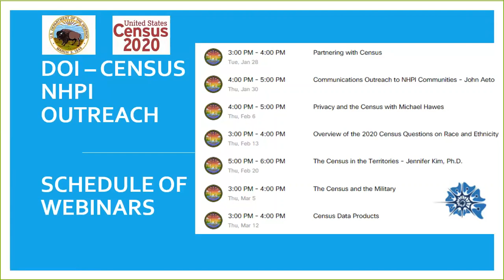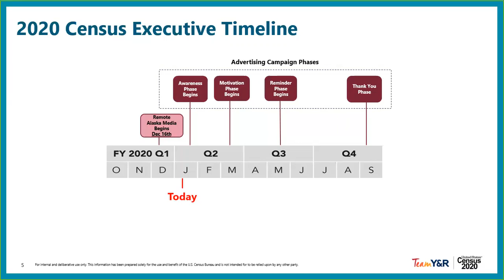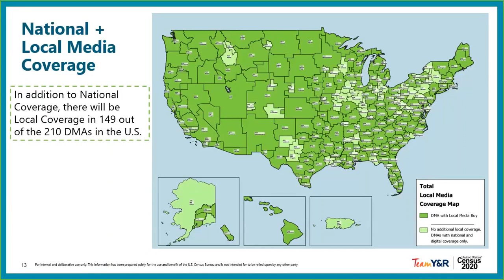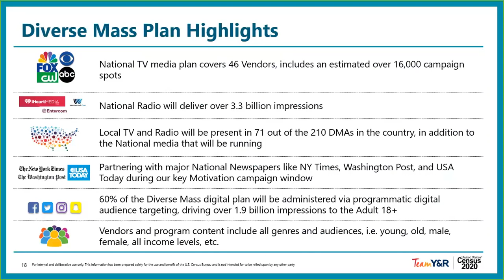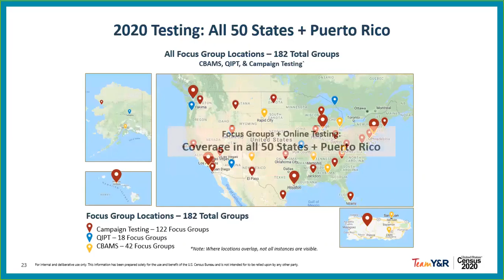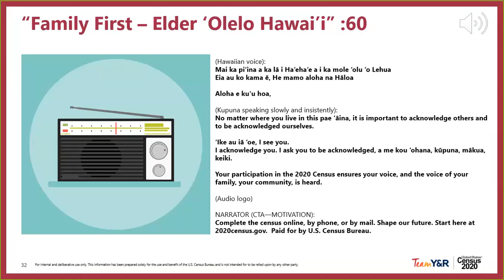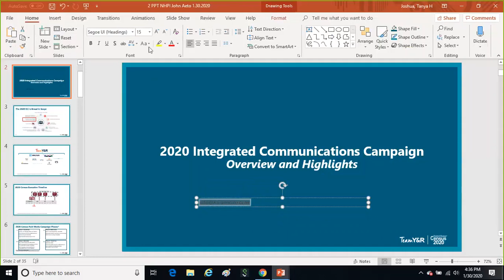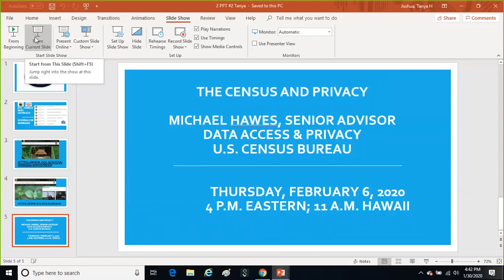2020 Census NHPI Communications Strategies and Outreach for Census. January 30, 2020.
The U.S. Department of the Interior's Office of Insular Affairs and Office of Native Hawaiian Relations have partnered with the U.S. Census Bureau to outreach to Native Hawaiians and Pacific Islanders (NHPI) for the 2020 Census. Join us for discussions with Census through several webinars.